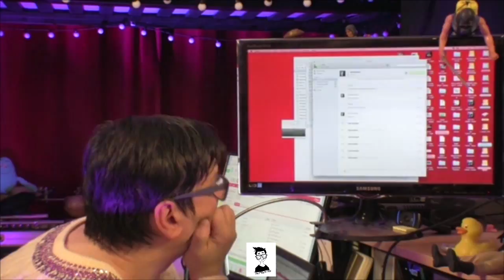Chiacchierata con Kiave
Bellissima chiacchierata con Kiave. Ci siamo divertiti un sacco a parlare di tantissime cose, buon divertimento anche a voi :)